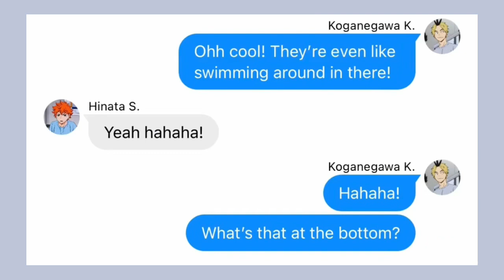Sea-mon Keys! || Early Koganegawa Birthday Gift 🫶🫶 || Haikyuu Texts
7 😈

Happy Early Birthday to Koganegawa cause he’s great 🫶

ANYWAYS
So I have this stuffed giraffe ( His name’s Gary and He’s great but that’s besides the point 🤭🤭 )

But I got his from my bus driver and yk I just processed how weird that is.
Like “Oh yeah! My bus driver in elementary school just gave me a big giraffe stuffie 🥳”

I also cut his neck open and stuck my hand in it LIKE IT WAS A SMALL TEAR AND THEN I JUST WENT “yoink” and then my hand was all of a sudden in it 🤷
My mom stitched him up tho cause she’s a nurse and she’s the best 🥳
She’s actually the best
Like her last name IS BEST
I COULDVE BEEN A BEST DUDE
BUT NOOO I HAD TO GET MY DADS LAST NAME.

YOU AND YOUR STUPID N LAST NAME FATHER

Okay
Enough 🤞
Have a good day and goodnight 🥳